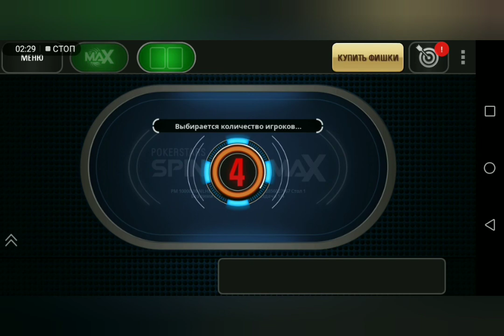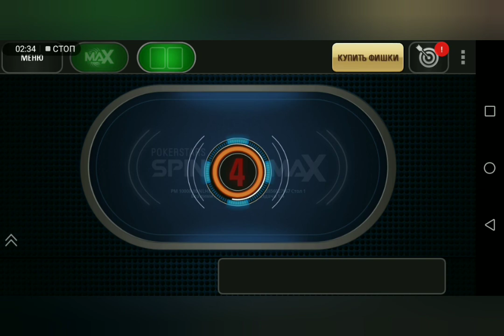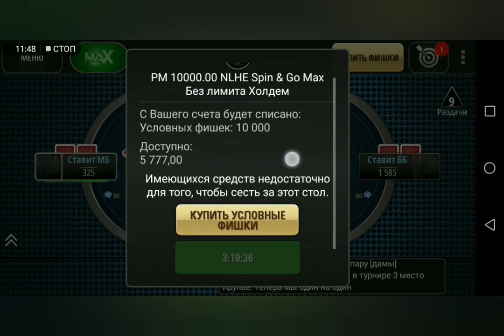PokerStars.Турнир "SPIN&GO". Игра "на выживание"!!!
Пока идёт карантин, есть время для ещё одного любимого занятия - ПОКЕР!!! И в этом видео я буду играть в турнире "SPIN&GO" и пытаться "поймать удачу за хвост"